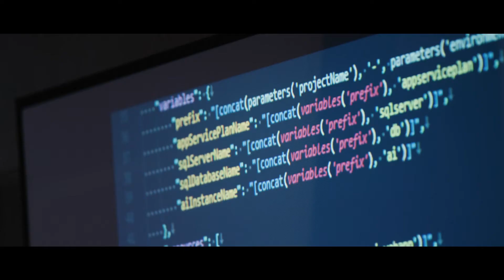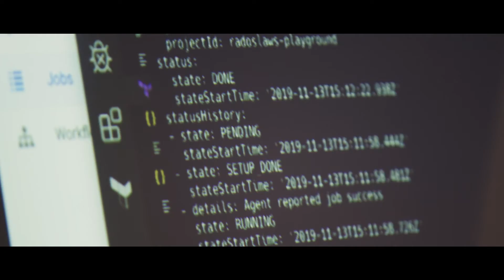Cloudyna 2019 - the aftermovie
Almost 500 attendees,
2 days - 3 workshops,
4 tracks - Cloud in Business, Architecture, Dev + Ops, Big Data & AI,
24 sessions delivered by the best and most recognized experts in cloud computing environment.

This is the best multi-cloud conference in CEE.